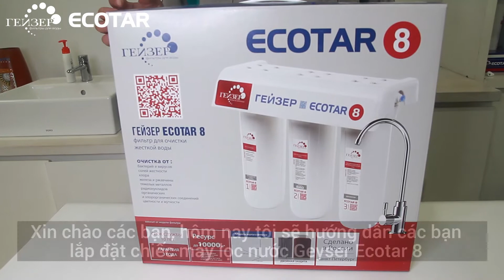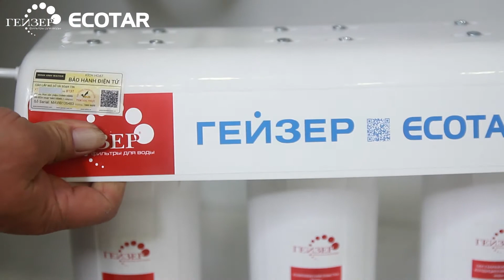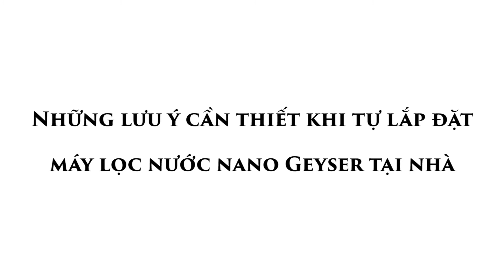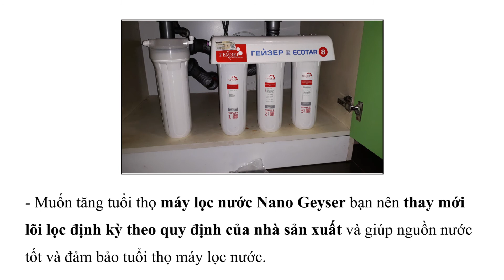Hướng dẫn lắp đặt máy lọc nước Geyser Ecotar 8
Máy lọc nước Ion canxi Geyser Ecotar 8 tích hợp hệ thống lọc liên hoàn NANO KÉP EANA
Công nghệ Unitech cho phép hệ thống lõi lọc nano kép EANA phát huy tối đa năng lực và hiệu quả xử lý dựa trên nền tảng cập nhật mới nhất của Geyser. Nền tảng công nghệ MAET (The most Advance Ecotar Technology): Công nghệ lọc tổng hợp 6 in 1 cho phép loại bỏ tối đa các tạp chất kim loại nặng, tạp chất hữu cơ, vi khuẩn,… trong nước.